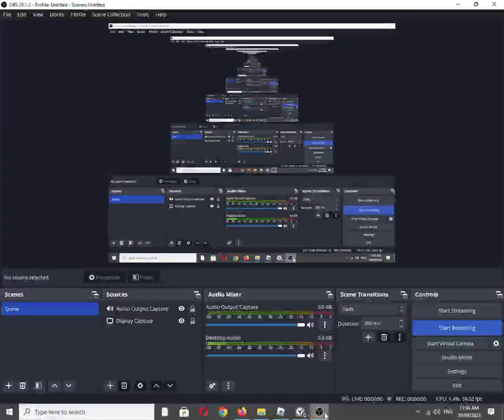Roblox Experience: Pirates vs. Ninjas [ALPHA] (Graphics Quality: 1/Minimum)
Roblox description (Not full):
🏴‍☠️ Welcome to Pirates vs. Ninjas!
⚔️ Battle with or against friends in this exciting PvP FIGHTING GAME!
🏹 Choose from 8 CLASSES with unique loadouts!
🔒 PRIVATE SERVERS for groups to play how they like. Perfect for streaming!

Like the game 👍 (NEW CODE AT 30K LIKES!) and favorite ⭐️ for more ninjas, pirates, and TREASURE!

[SEASON REWARDS ARE HERE!]
🌴Amazing original JUNGLE MAP and NEW SKINS!
🏆  Finish matches for XP to get to the next SEASON LEVEL.
💰 NEW Shop with Chests, Keys, Cosmetics, and more!

Also available on:
Vanillo: ✅☑✔
COS.TV: ✔☑✅